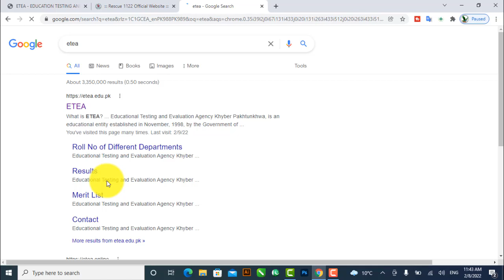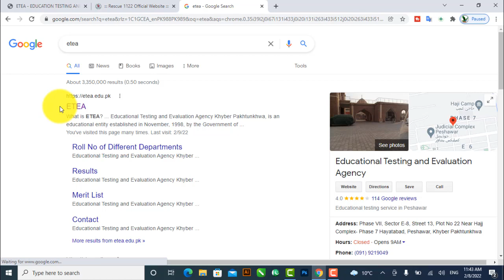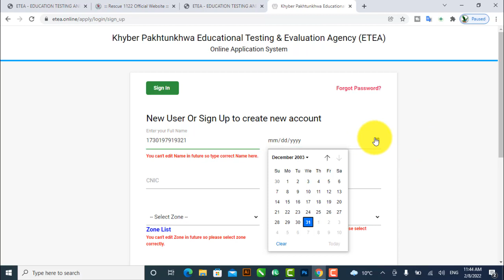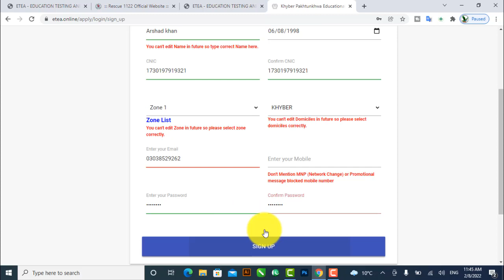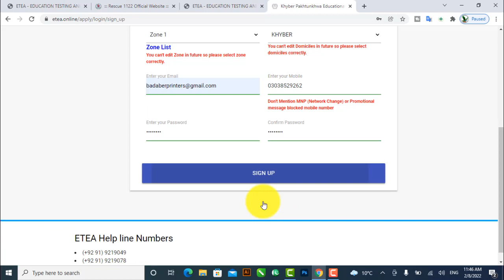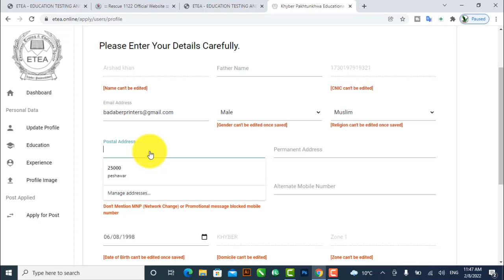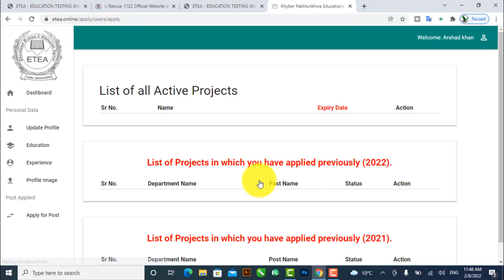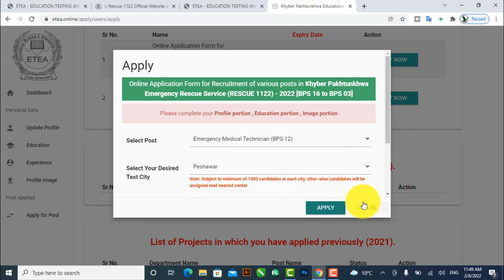How to Apply ETEA KPK Rescue Jobs||ETEA KP Online Apply complete guideline